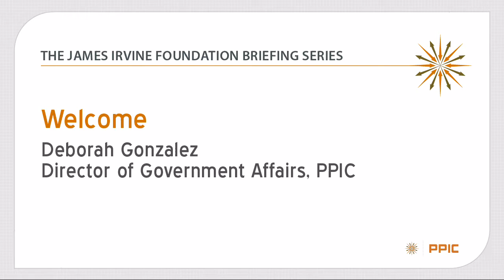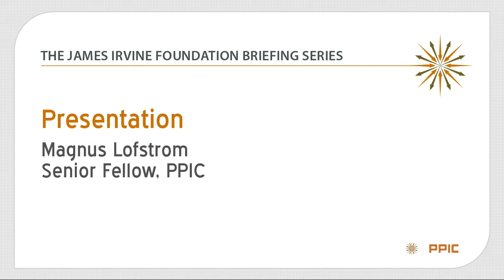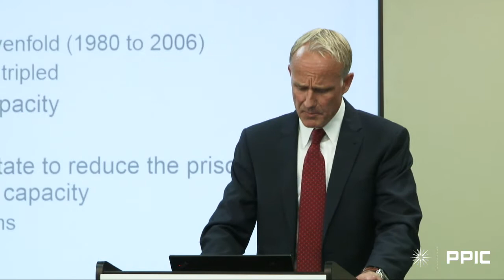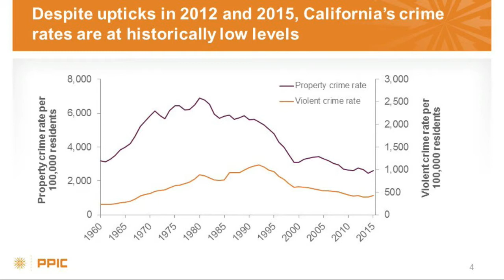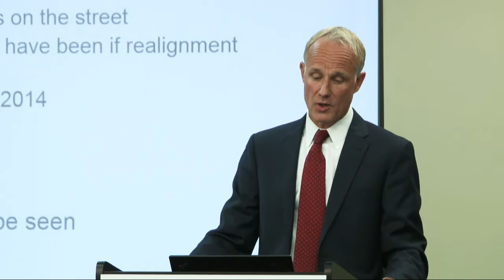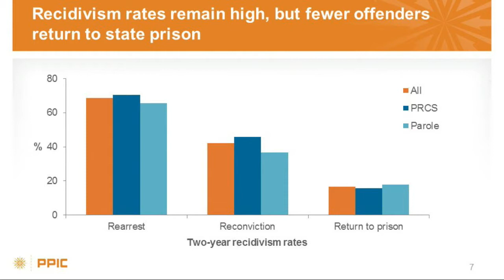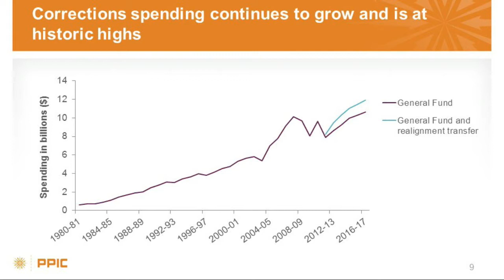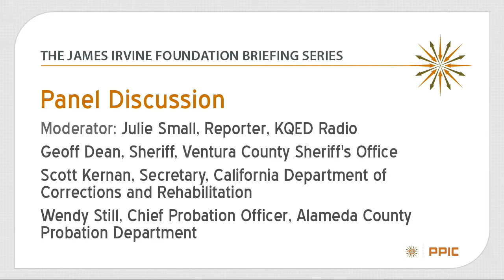California’s Historic Corrections Reforms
In the last five years, California has dramatically reduced the number of offenders in prisons and jails without broadly increasing crime rates. But so far, the state’s historic reforms have not lowered its high recidivism rates or corrections spending. These are the conclusions of a report by the Public Policy Institute of California (PPIC). Magnus Lofstrom, PPIC senior fellow, presents the findings, followed by a panel discussion. Panelists are Scott Kernan, secretary of the California Department of Corrections and Rehabilitation; Geoff Dean, Ventura County sheriff; and Wendy Still, Alameda County’s chief probation officer. KQED public radio’s Julie Small moderates.